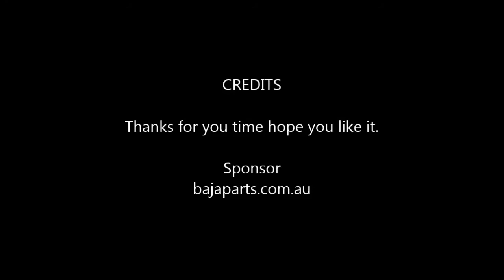Speedway in car cam 274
Heat one Dirt Mod's Queensland 27/4/2013 in car cam